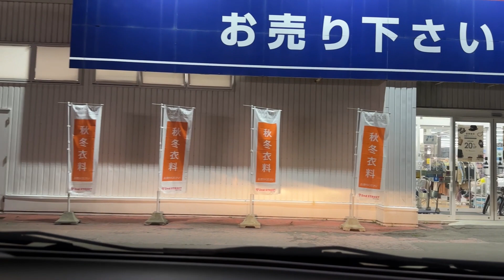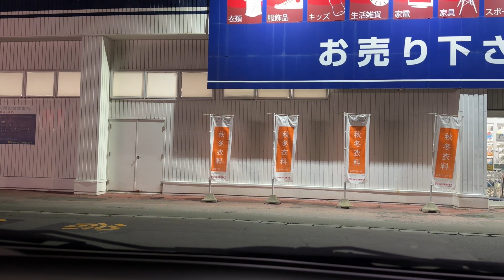旅の果てにToLOVEる【かでんフレンズ】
雑談を極めながらTo LOVEるダークネスを買い漁ります。

次回→待ってね